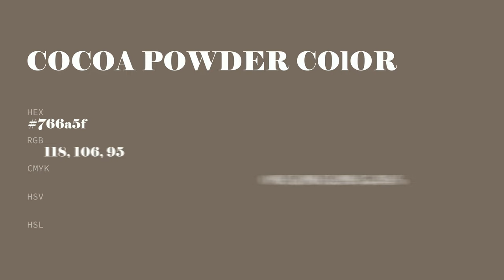Cocoa Powder color 766a5f hex color - Brown color - Cool color 766a5f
What color is Cocoa Powder ? 766a5f hex color - Brown color - Cool color 766a5f

Hex 766a5f Color Code is also known as Cocoa Powder color.